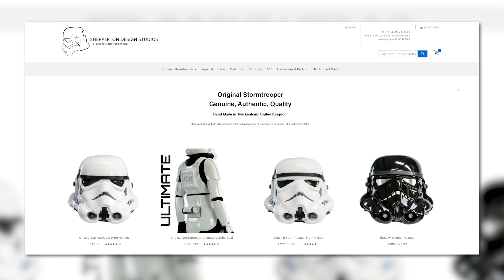THE MYSTERY OF WHO MADE THE STORMTROOPER HELMET, George Lucas Sued the Creator of the Stormtrooper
In this video, I go over the time George Lucas sued Andrew Ainsworth over the selling of screen accurate star wars stormtrooper helmets. However, are these helmets truly screen accurate, and is Andrew Ainsworth even the person who created the original stormtrooper helmet?

Articles and image references
The Story

00:00 Intro
00:45 How the stormtrooper helmet was made
03:22 Andrew Ainsworth sells his stormtrooper helmet replicas
03:56 George Lucas sues Andrew Ainsworth
05:51 Who actually made the stormtrooper helmet?
08:30 Are Andrew Ainsworth's Costumes screen accurate?
10:00 Closing

The best camera you can buy -
Sony a7iii

The Swiss army knife of lenses -
Sony 24-105 f4

Best drone for the price -
DJI Mavic Air

My go to stabilizer for CRISP, BUTTERY SMOOTH B-ROLL! -
DJI Ronin-s Motorized Gimbal

Awesome audio equipment -
Rode Wireless GO II